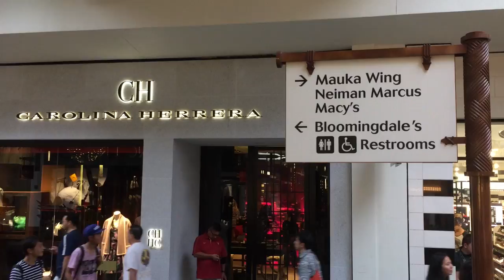ハワイ お土産 人気 ランキング ミリラニ 2017年2月営業中